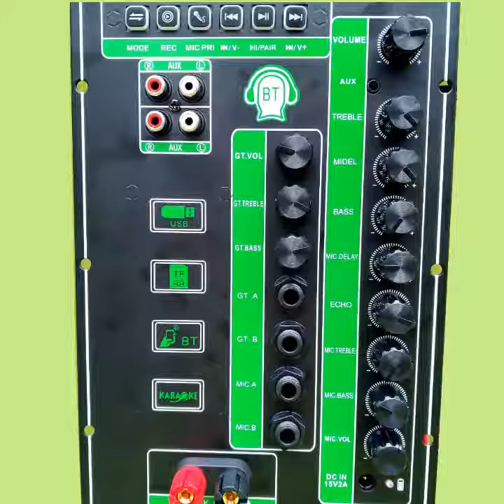mạch loa kéo 2 kênh riêng biệt 2 IC CS8676 120W + 120W CHỈNH BASS TREBLE GUITAR ĐIỆN KARAOKE CỰC HAY